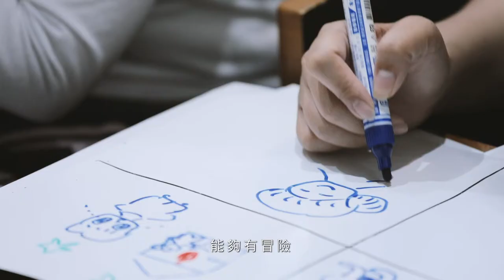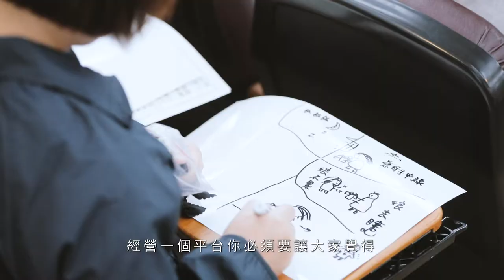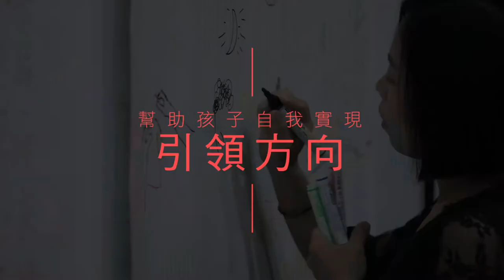【第八屆 DFC 挑戰 - 分享季】指路人－溫美玉老師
「帶著孩子體驗各種活動，並引導大家共同合作，也將成功的教學經驗與策略分享出去，讓每個遭受挫敗的教師，重新找到合適的教育方法，以期能促成正向循環。」指路人代表-溫美玉老師

解決問題的五種特質之一："指路人"具備耐心並擅於溝通，總會看見每個人的優點，並讓團隊合作能發揮 1 加 1 大於 2 的效應。

歡迎童伴到【全臺問題解決故事展】現場，看看自己是屬於哪一類型的人物吧！